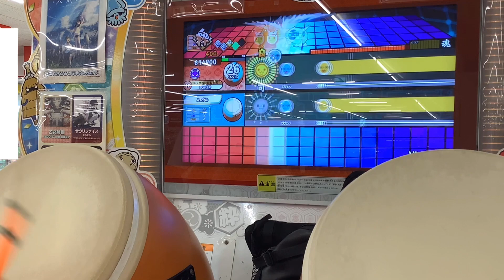片手ロール失敗例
太鼓の達人を実況プレイしていきます！
霊夢=ぬらりざわ
こーりん＝インチキお兄さん(いんおに)
みのりこ=果実